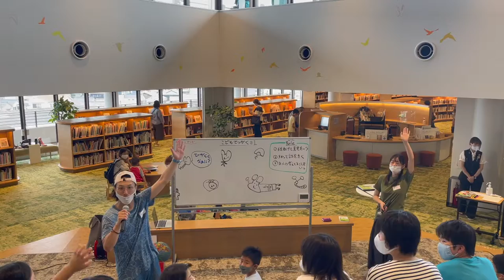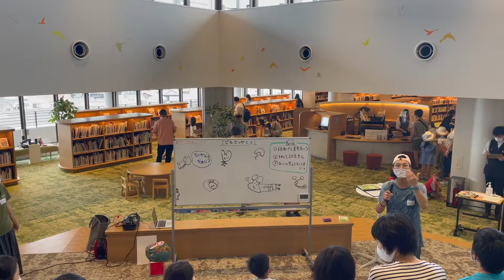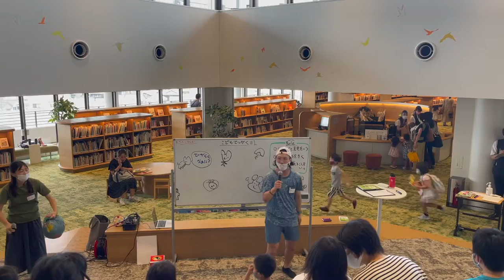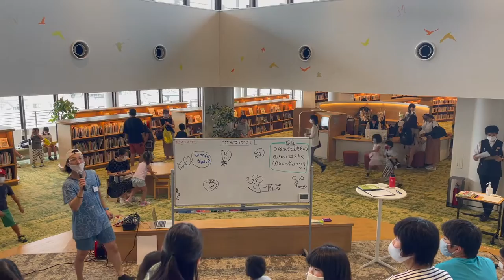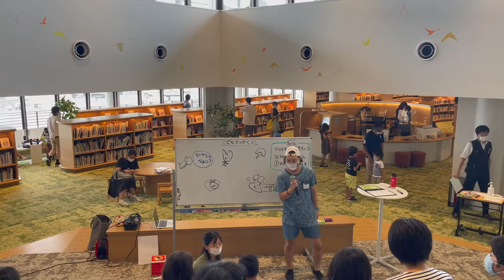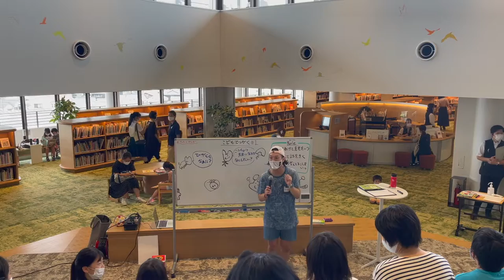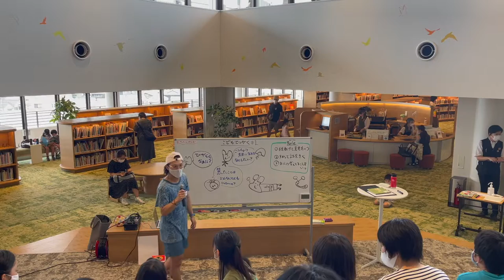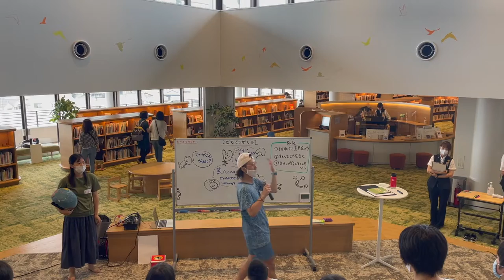【子ども哲学イベント】どんなことでも言っていいの？（和歌山市民図書館8月1日開催）